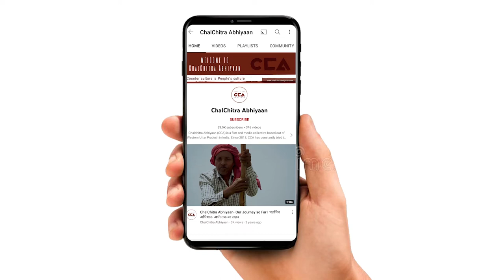सहारनपुर से सपा प्रत्याशी संजय गर्ग का इंटरव्यू || Interview: Saharanpur SP candidate Sanjay Garg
चलचित्र अभियान की टीम ने सहारनपुर से सपा-रालोद गठबंधन के प्रत्याशी संजय गर्ग से चुनाव को लेकर बातचीत की । गठबंधन प्रत्याशी संजय गर्ग का कहना हैं कि भाजपा सरकार सभी कामों में  विफल रही ।
टीम- मोहम्मद सावेज चौहान, नकुल सिंह साहनी, विशाल स्टोनवॉल, शाकिब यामीन रंगरेज़

The team of ChalChitra Abhiyaan spoke to Sanjay Garg, the candidate of the SP-RLD alliance from Saharanpur, regarding the upcoming elections. Coalition candidate Sanjay Garg said that the BJP government has failed in all the sections.
Crew -Mohd Savez Chauhan , Nakul Singh Sawhney , Vishal Stonewall, Shakib Yameen Rangrezz